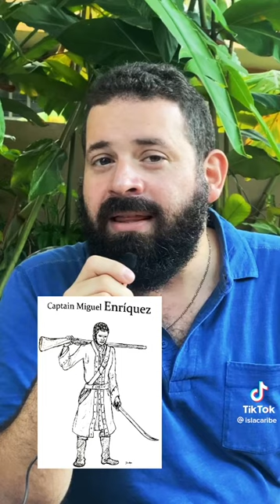El CORSARIO que DOMINÓ EL CARIBE | El Puertorriqueño Español | ⚓ Don Miguel Enríquez.